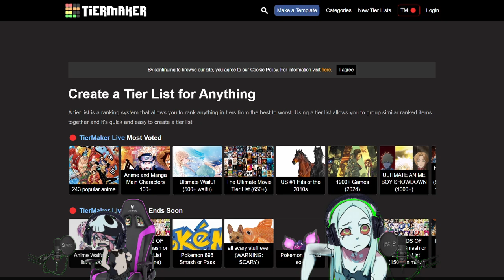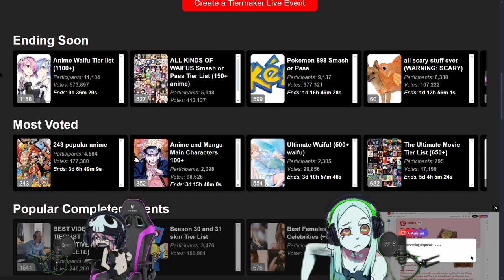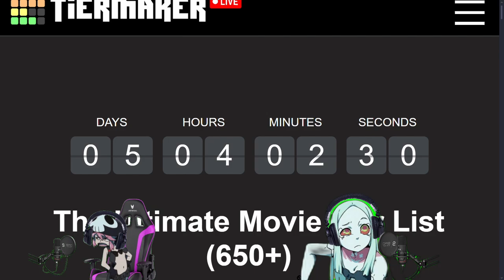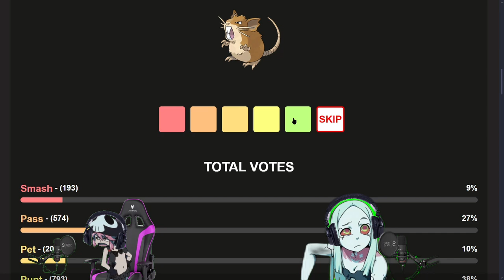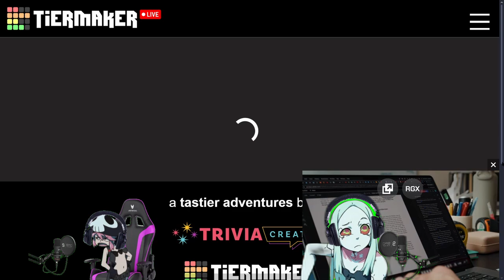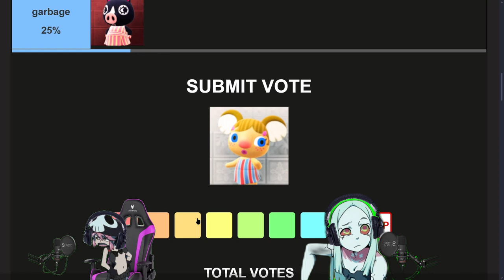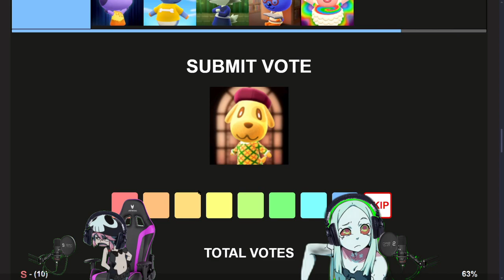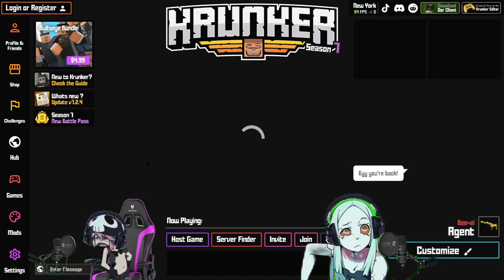WE ARE SO BACK - BoneTea feat. his fiancée